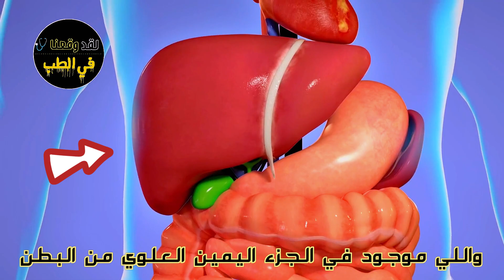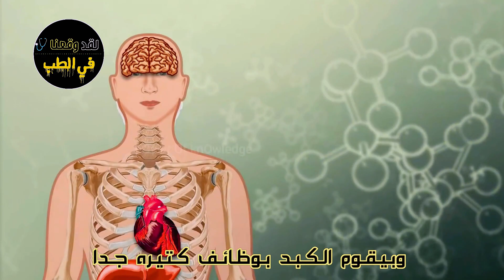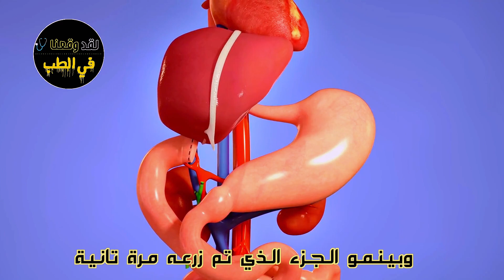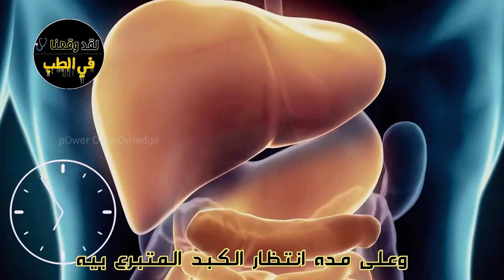قدرة الكبد المذهلة علي النمو مرة أخرى بعد قطع جزء منه 🤯🤯 3D ANIMATION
يتناول هذا الفيديو شرح تفصيلي لعملية زراعة الكبد وتأثيرها على الحياة اليومية للمرضى. ستتعرف في هذا الفيديو على العديد من المعلومات المهمة والمفصلة حول هذه العملية الجراحية الحيوية.

سيتم استعراض نسبة نجاح عملية زراعة الكبد والعوامل التي تؤثر فيها.

سيتم مناقشة خطوات عملية زراعة الكبد والعوامل التي تؤثر فيها.

سيتم تسليط الضوء أيضًا على بعض الأضرار المحتملة لعملية زراعة الكبد والمضاعفات التي قد تنشأ بعد العملية. ستتعرف على الطرق المحتملة للتعامل مع هذه المضاعفات وتقليل خطر حدوثها.

سيتم توضيح خطوات عملية زراعة الكبد بشكل مبسط ويستعرض فيديو الرسوم المتحركة للكبد ووظائفه في جسم الإنسان. سيتم شرح دور الكبد وأهمية وظائفه المختلفة للحفاظ على صحة الجسم.

سيتم استعراض بعض البدائل لزراعة الكبد، مثل زراعة الكبد من متبرع حي، وبعض التقنيات الجديدة التي يمكن أن تكون بديلاً عن الزراعة الكبدية التقليدية.

هذا الفيديو هو مصدر قيم للمعلومات حول زراعة الكبد وتأثيرها على الحياة اليومية. سوف يوفر لك نظرة شاملة ومفصلة حول هذه العملية الجراحية المهمة ويساعدك في فهم الجوانب الطبية والمعيشية المختلفة المرتبطة بها. سوف يمكنك استكشاف موضوعات مثل نسبة نجاح عملية زراعة الكبد ومدة البقاء على قيد الحياة بعد العملية.

ستتعرف أيضًا على المضاعفات المحتملة لعملية زراعة الكبد وكيفية التعامل معها، بالإضافة إلى تأثير العملية على حياة المرضى بعد العملية وكيفية التكيف مع التغييرات والرعاية اللاحقة. سيتم تناول بعض المسائل المتعلقة بالكبد، مثل سرطان الكبد وعلاجه، وتأثير الكحول على الكبد، وأمراض الكبد الأخرى.

مهما كان مستوى معرفتك حول زراعة الكبد، فإن هذا الفيديو سيوفر لك معلومات قيمة وشاملة تساعدك في فهم هذه العملية الحيوية وتأثيرها على الحياة اليومية للمرضى. ستجد الإجابات على العديد من الأسئلة الشائعة وستكتسب الثقة في المعرفة المتعلقة بزراعة الكبد.

ــــــــــــــــــــــــــــــــــــــــــــــــــــــــــــــ
صفحه الفيسبوك :-
ــــــــــــــــــــــــــــــــــــــــــــــــــــــــــــــ
تيكتوك